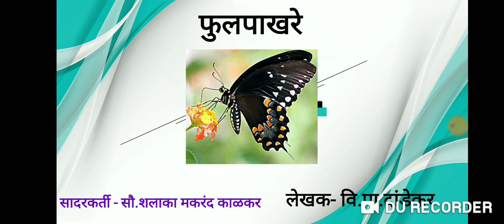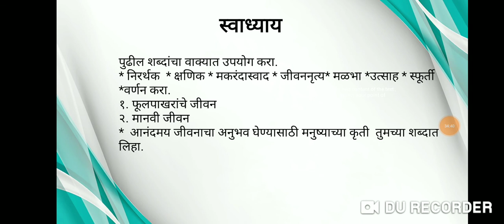शलाका मकरंद काळकर Shalaka Makarand Kalkar पाठ - फुलपाखरे लेखक - वि.पा.दांडेकर इ.८वी.